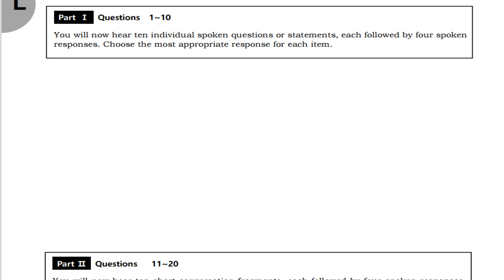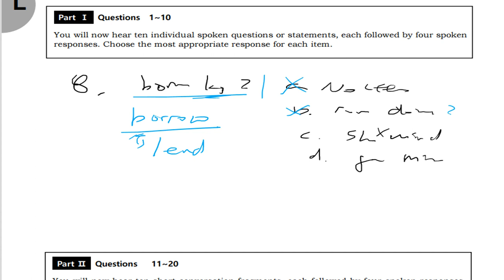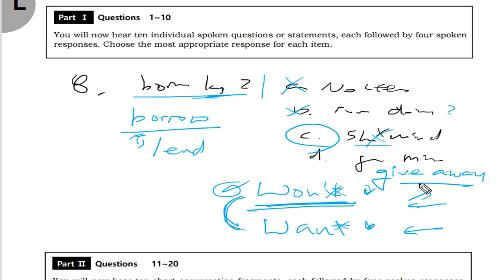텝스 청해 파트1 Q8 222